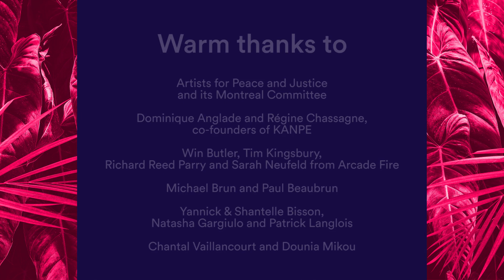Gala APJ x KANPE 2019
In June 2019, Artists for Peace and Justice et KANPE got together for a fundraising gala in Montreal. The band Arcade Fire received the Peace and Justice Award for its continuous support to Haiti during the evening.
En juin 2019, Artists for Peace and Justice and KANPE se sont unis pour un Gala exclusif à Montréal. Arcade Fire s'est vu remettre le prix de l’Engagement Social pour tout son soutien à Haïti lors de cette soirée.